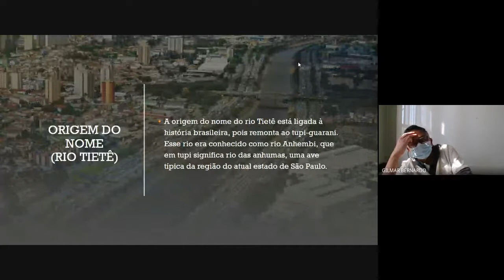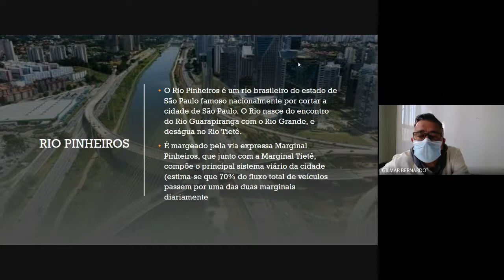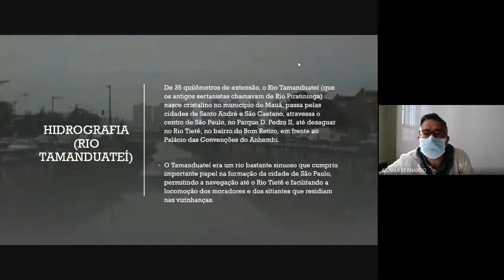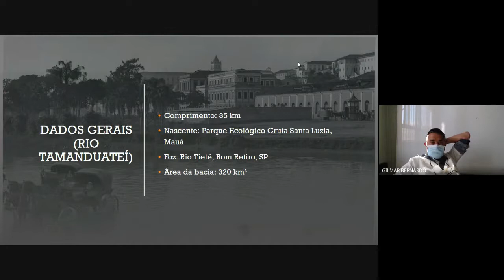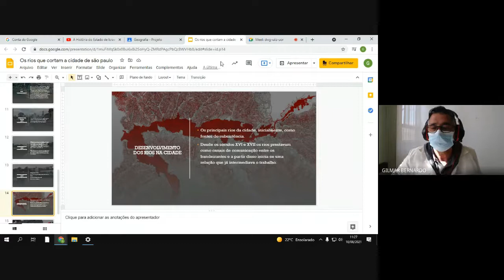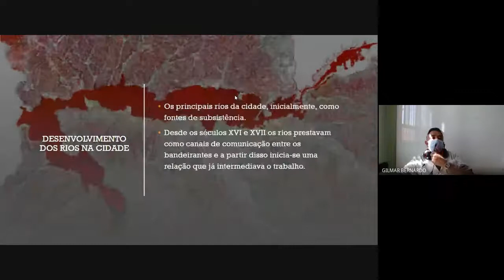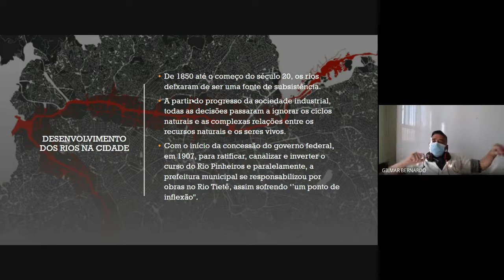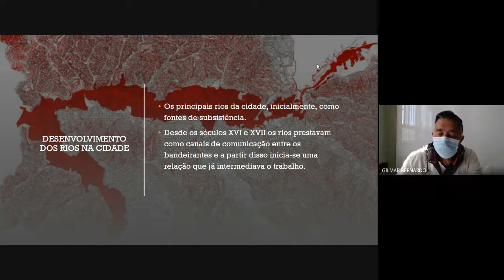Colégio Consolata - Apresentação de Trabalhos - Prof. Gilmar Bernardo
Trabalho : São Paulo conta a sua História

Colégio Consolata
Av. Imirim, 1424 - Imirim - São Paulo
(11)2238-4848